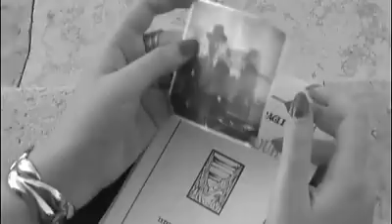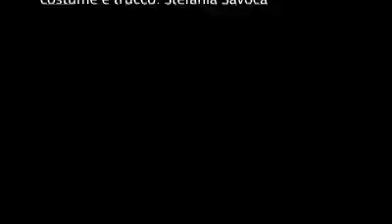Ritorno - ZOO Indipendente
Vincitore Filmstorming Bassano del Grappa
Corto realizzato in 58 ore